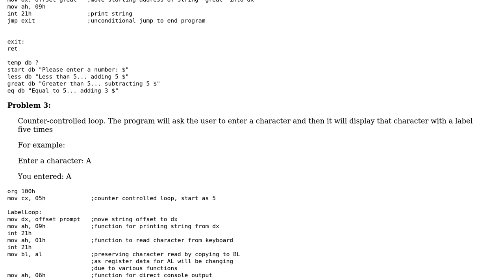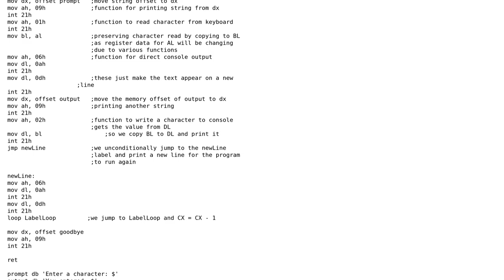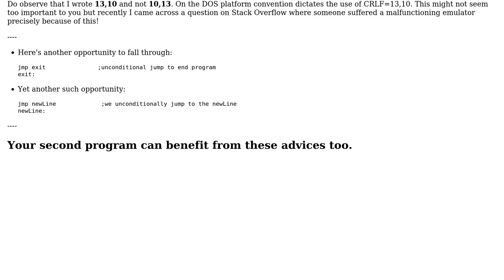Code Review: 8086/DOS assembly keyboard I=input, data loss in registers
With thanks & praise to God, and with thanks to the many people who have made this project possible! | Content (except music & images) licensed under CC BY-SA | Music | Images & others | With thanks to user Sep Roland user mlizbeth user Jamal and the Stack Exchange Network Trademarks are property of their respective owners. You are responsible for your own actions.